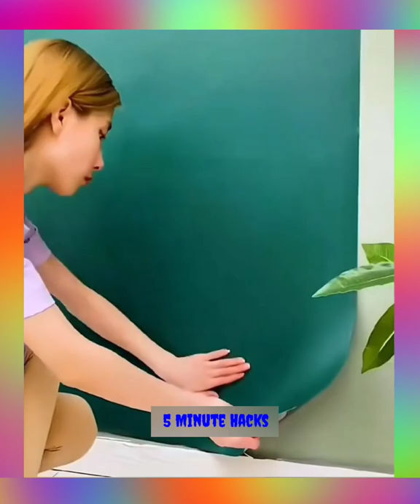😍 Smart Appliances, Gadgets For Every Home/ Versatile Utensils (Inventions & Ideas)